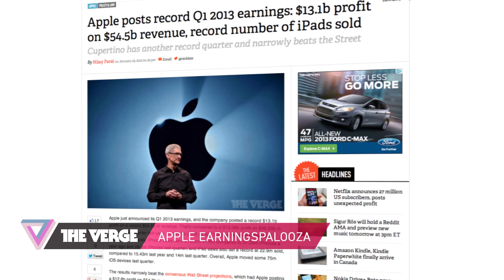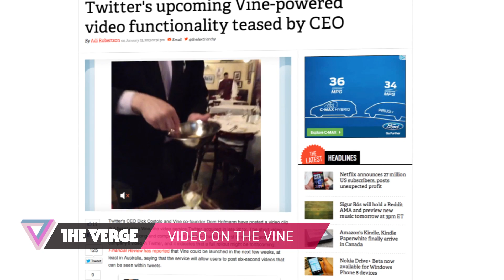Apple earnings, Vine, and more - 90 Seconds on The Verge: Wednesday, January 23, 2013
Sheffer, Sheffer, bo-beffer!

Banana-fana, fo-feffer!

Fee-fi-mo-meffer!